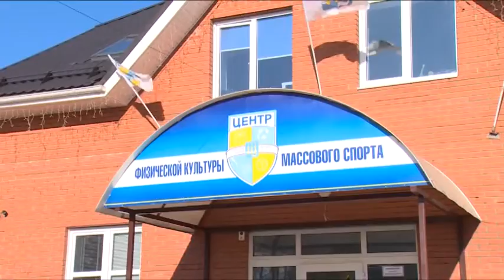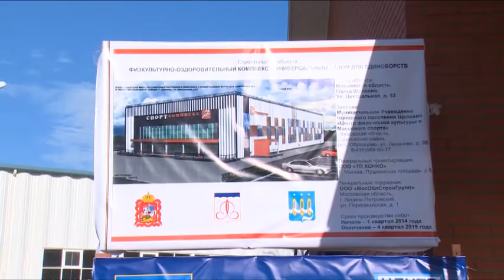Щёлковский район посетил министр спорта Московской области Роман Терюшков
С рабочим визитом Щёлковский район посетил министр спорта Московской области Роман Терюшков. Совместно с представителями администрации Щёлковского района и руководством муниципальных учреждений спорта министр посетил несколько важных объектов спортивной инфраструктуры. Осмотрел новый физкультурно-оздоровительный комплекс с ледовым катком на Фабричной, побывал на площадке строящегося ФОКа на дальнем Воронке, обсудил с представителями местных органов самоуправления дальнейшее развитие спортивной инфраструктуры в Щёлковском районе